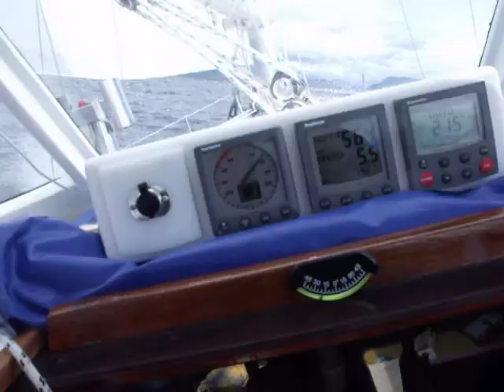Sailing to Desolation Sound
Canada Day 2011 (July 1st):
Video of a brisk sail just south of Cortes Island, approaching Desolation Sound on passage from Campbell River to Squirrel Cove on Cortes.  Perfect sailing conditions, not so typical of a normal Summer...  Wind up to about 15 Knots (20 knots apparent) from the south-east.
Perfect conditions for the skipper and boat, borderline conditions for the crew and "curl up and die" conditions for Qweenie the not so ship's cat...